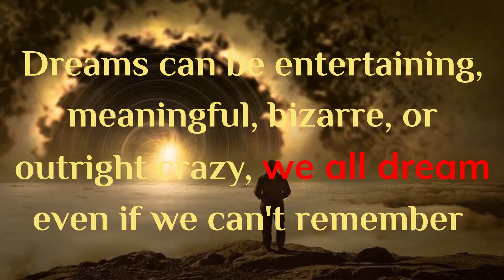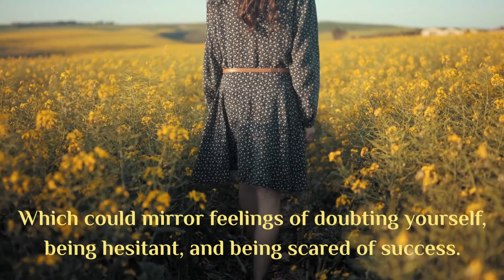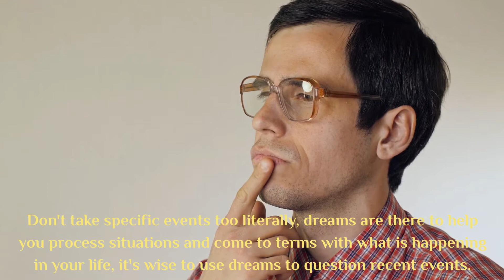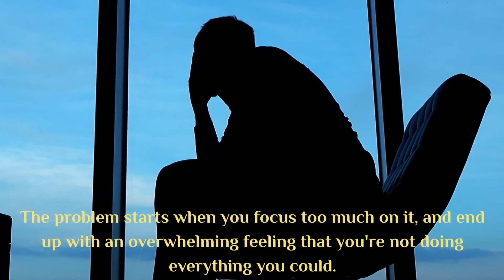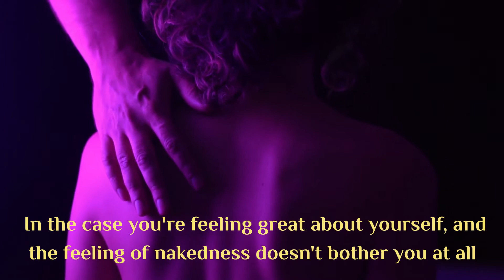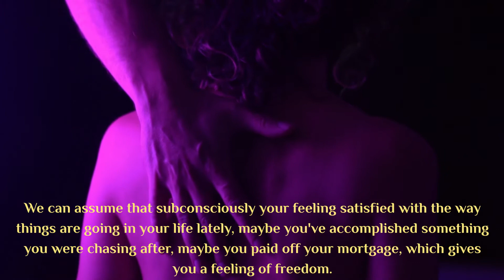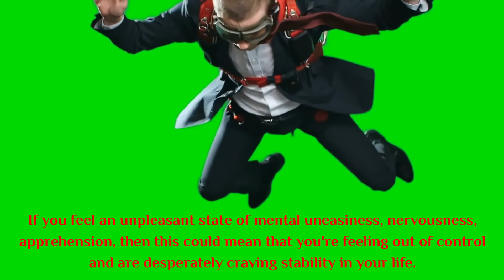Do Dreams Reveal Your True Feelings? (Naked, Dying, Miss the bus, losing teeth, Not fast enough...)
Do dreams reveal your true feelings? I’d say dreams are the subconscious interpretation of recent events and are causing your brain to trigger an emotional response, it can be good or bad depending on the feeling of the dream, were you feeling stressed and anxious? or were you feeling happy and satisfied?